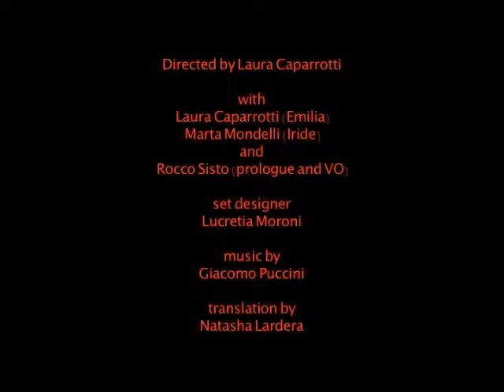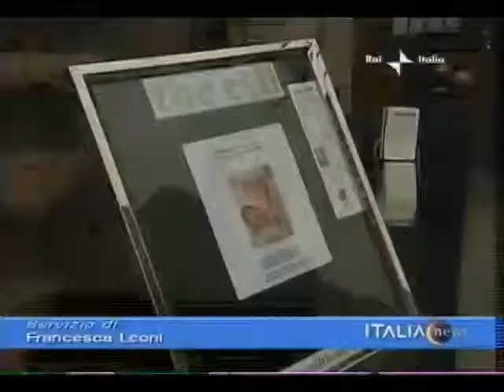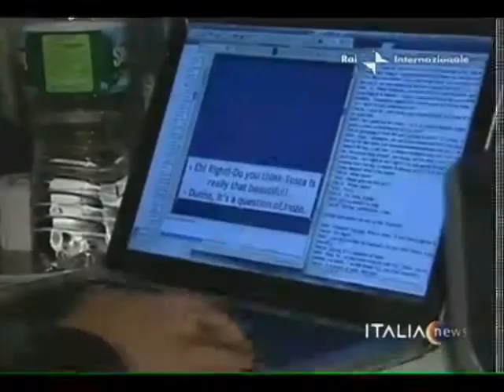Tosca Promo + TG